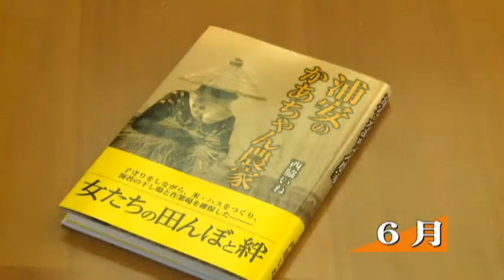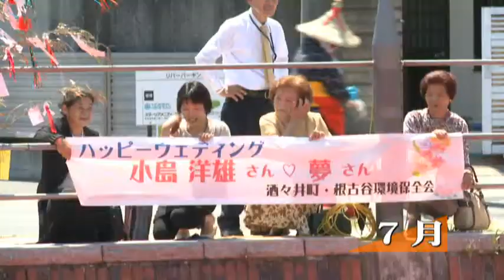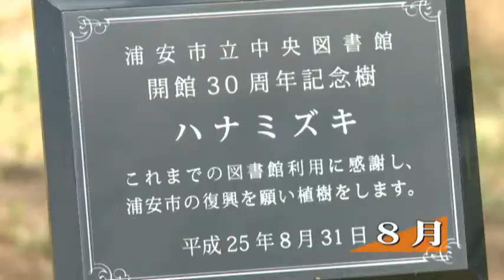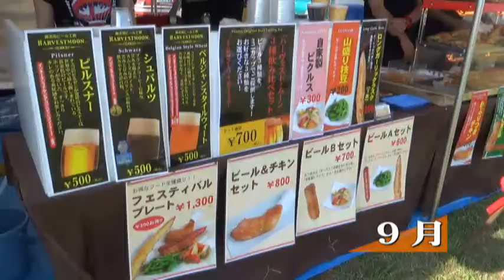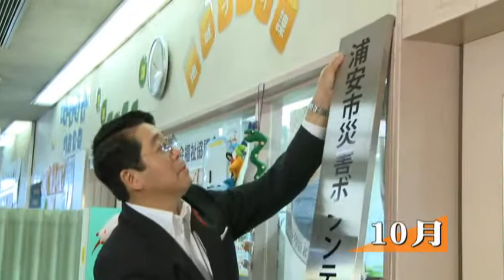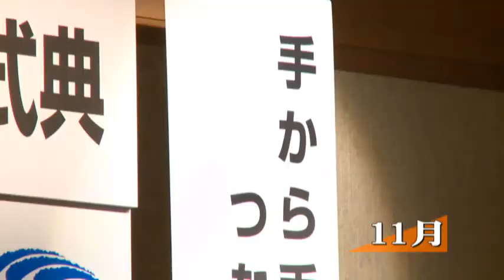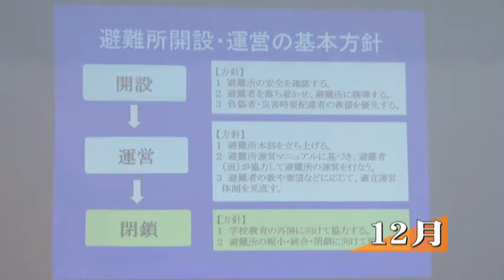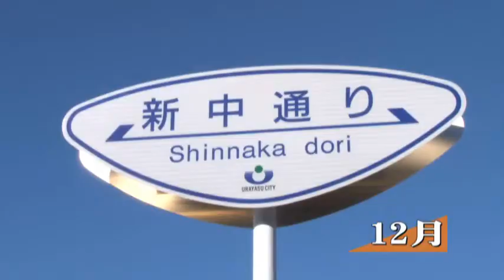こちら浦安情報局_285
「ケーブルテレビ局ジェイコムの地上デジタル放送11チャンネルで毎日正午と午後8時から30分間放送している浦安市の番組「こちら浦安情報局（こち浦）」ナンバー285「「浦安この一年」（平成25年12月28日～31日オンエア）を配信しています。このほか、「復興情報」「スポーツで輝け～Let'sダンス」「食卓はシェフの味」をお送りします。「浦安この一年」では、2013年に行われたイベントや復旧・復興工事などをご紹介します。ぜひご覧ください。